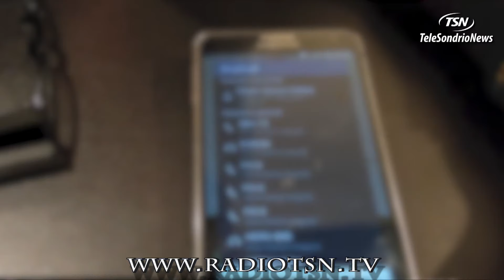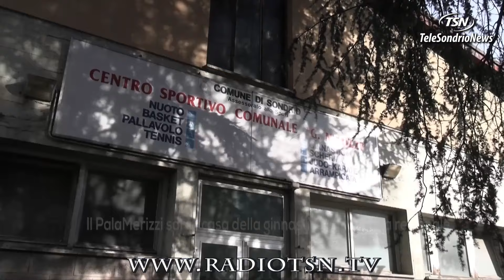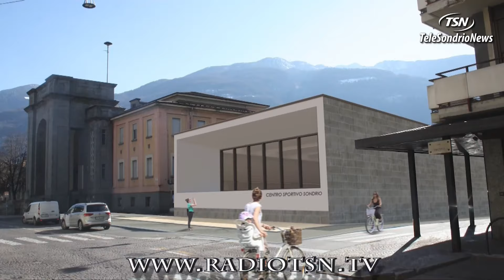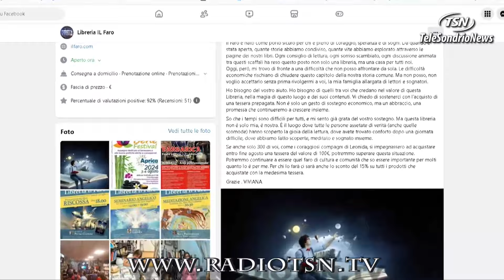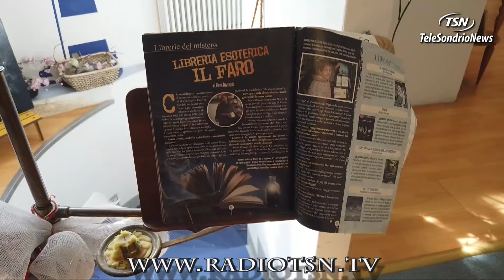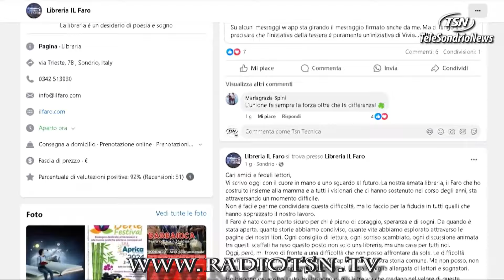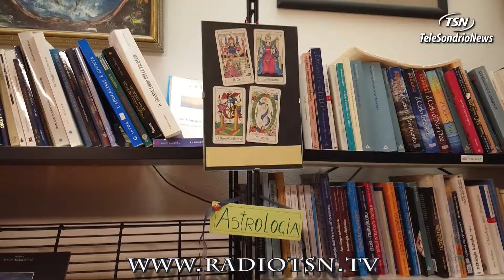Tg Venerdì 23.08.2024